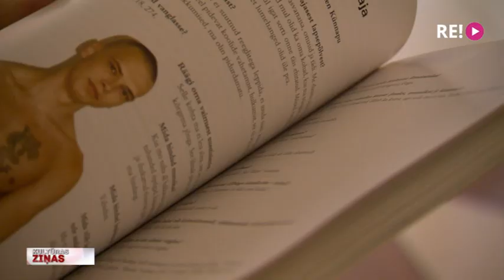Naumova un Kunnapu dziedinošās gleznas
Pasaules valstu pilsētas, arhitektūra un košas krāsas. Tādas ir gleznotāja Alekseja Naumova un Igaunijā labi pazīstamā arhitekta un mākslinieka Vilena Kunnapu gleznas. Šovakar, dienā, kad Aleksejs Naumovs svin 65. dzimšanas dienu, abi mākslinieki galerijā “MuseumLV” atklāj izstādi “Vieta. Tēls. Enerģija”. Kā uzsver gleznu autori, tieši enerģija ir izstādes atslēgas vārds, jo šajā pelēkajā ziemas laikā šīm gleznām piemīt dziedniecisks efekts. Turpina Jānis Lācis